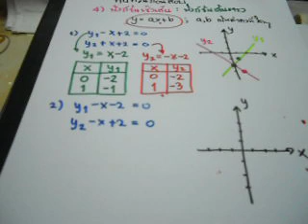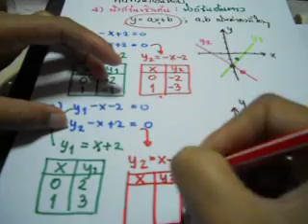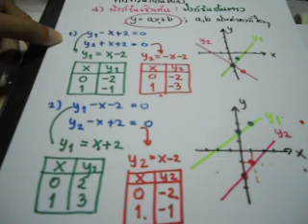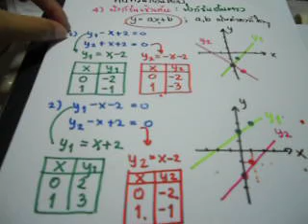ความสัมพันธ์และฟังก์ชัน4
ฟังก์ชันเชิงเส้น